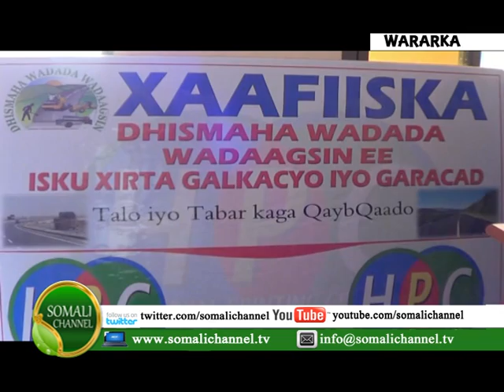WARKA SOMALI CHANNEL NAIROBI SACDIYO GARABEY 07 05 2013